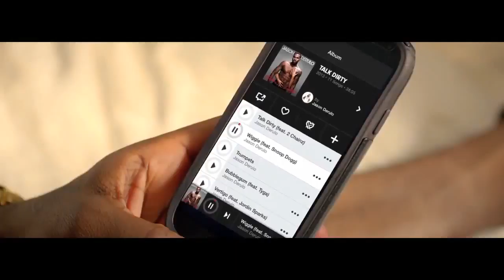MUSICVIDEO MEDIA LIT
This video is about MUSICVIDEO MEDIA LIT